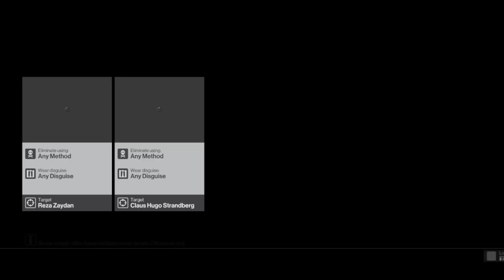Hitman Episode 3 Walkthrough Gameplay Part 1 - Morocco (Hitman 6 2016)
NEW Hitman (Hitman 6) Episode 3 Walkthrough Gameplay Part 1 includes a Review and the Mission: A Gilded Cage in Marrakesh of the Main Story for PS4, Xbox One and PC. This Hitman 2016 Gameplay Walkthrough will include a Review, Single Player, Multiplayer, Main Story Missions, Side Missions and the Ending of the Campaign.

Hitman is an action-adventure stealth video game that is currently under development by IO Interactive and will be published by Square Enix for Microsoft Windows, PlayStation 4 and Xbox One.

Hitman is a third-person stealth video game in which players take control of Agent 47, an extremely well-trained assassin, travelling to international locations and eliminating contracted targets. As in other games in the series, players are given a large amount of room for creativity in approaching their assassinations. The level-design of the game features a structure similar to that of Hitman: Blood Money, as opposed to the linear structure of Hitman: Absolution. Every level in the game is a small sandbox which can be explored by players. Levels are also larger in Hitman, in which the maps in the game will be "six to seven times larger than the biggest levels in Absolution".